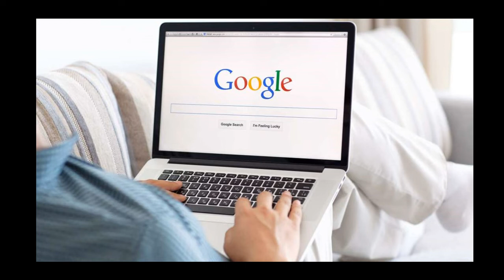Android news September 25th 2018 Google Chrome search improvements and more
Latest Android and Google news